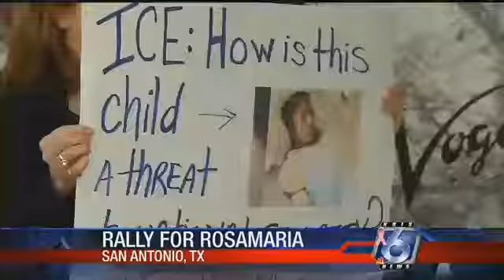Rally for Rosamaria